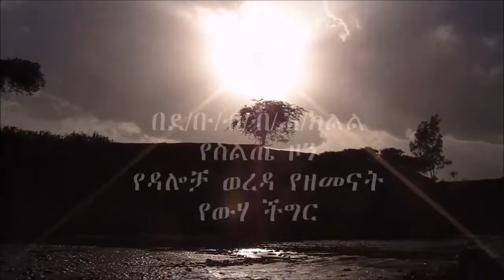Elder Interview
A participatory video produced by the Network of Ethiopian Women's associations (NEWA) as part of the Ethiopian Social accountability project (ESAP II).